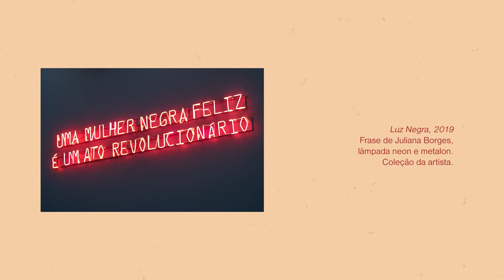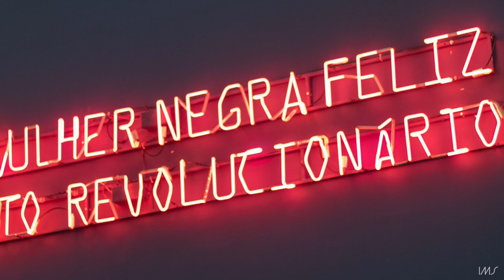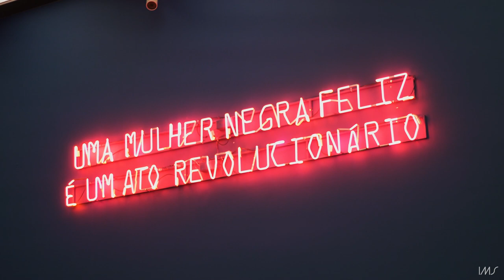Carolina Maria de Jesus: Um Brasil para os brasileiros | Mônica Ventura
Na série com depoimentos de artistas convidados da exposição "Carolina Maria de Jesus: Um Brasil para os brasileiros", Mônica Ventura fala sobre "Luz negra", sua obra em lâmpada neon e metalon a partir de uma frase de Juliana Borges. Mais

Mais sobre o acervo de Carolina Maria de Jesus no IMS

Vídeo de Maria Clara Villas, gravado no IMS Paulista.